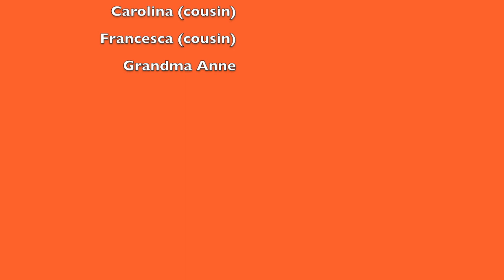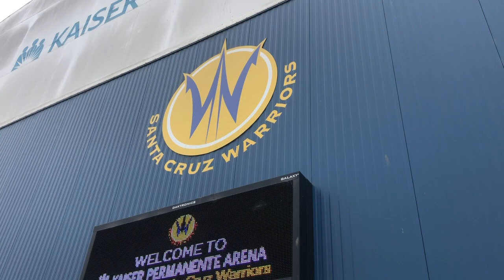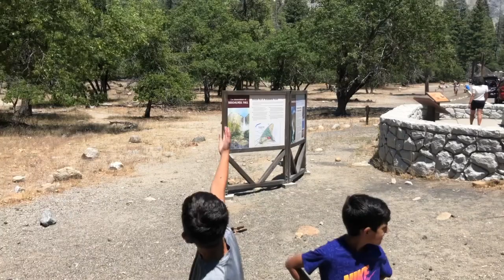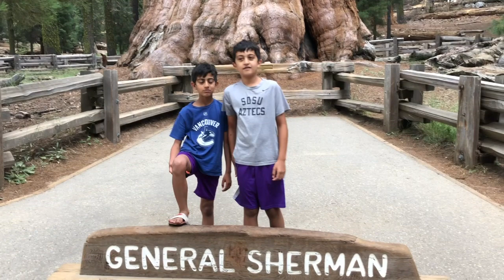Northern Cali Excursion Summer 2020